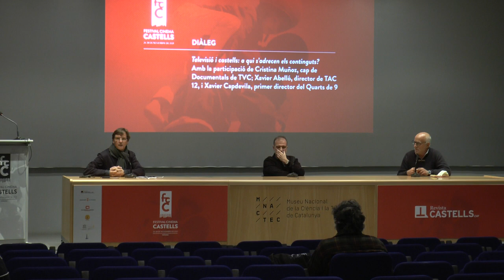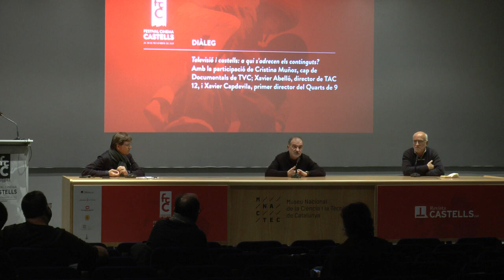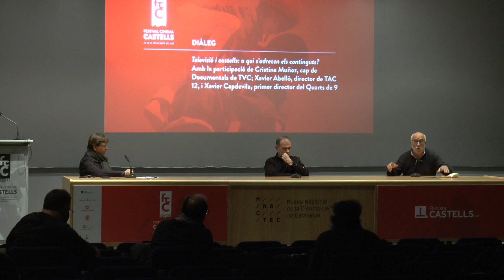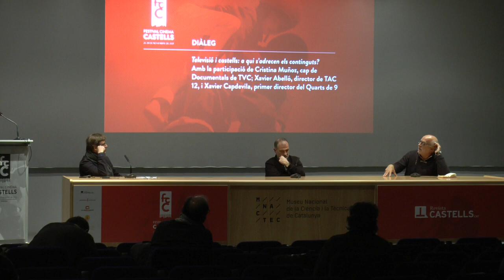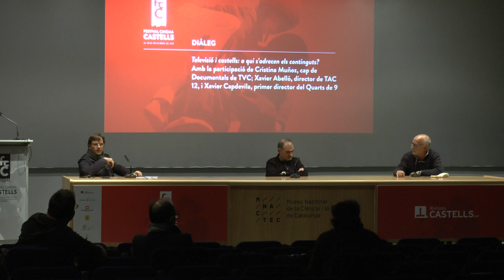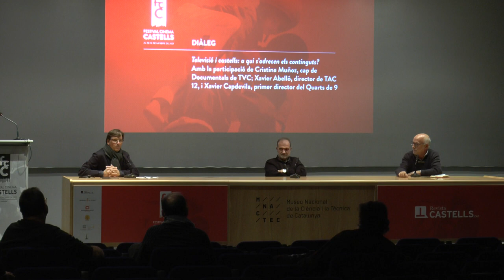Diàleg. Televisió i castells: a qui s’adrecen els continguts?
Amb la participació de Xavier Abelló, director de TAC 12, i Xavier Capdevila, primer director del Quarts de 9